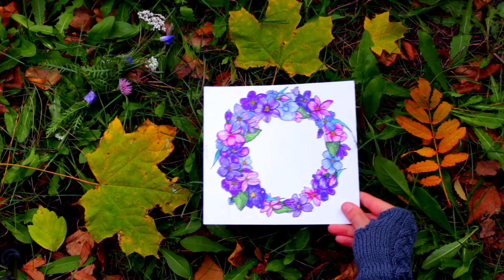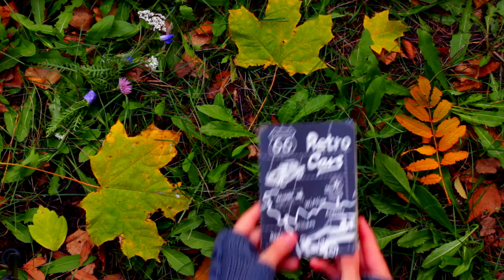Нарисованные цветы/Flower illustrations/sketchbook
Немножко летних иллюстраций пополам с осенней грустью